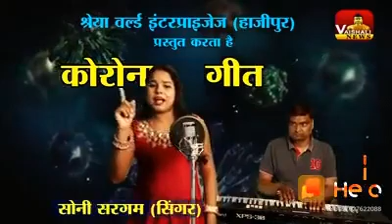£New bhagti git full hd video #2020 .Corona pe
Diya ram sits ram sits ram

boliye krona se bachane  ghar me 💯
Bas rahihe
2020 ka new bhagti video full HD song
Kundan 1212